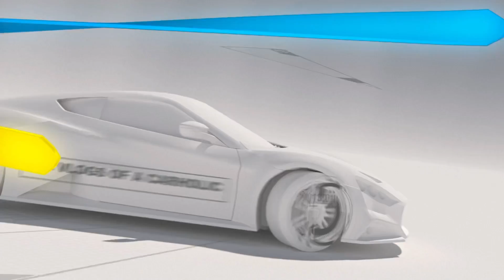80 രാജ്യങ്ങളിൽ വിൽക്കുന്ന ഇന്റർനാഷണൽ റോമിങ് ഐറ്റം | Maruti Suzuki Ignis Manual review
Maruti Suzuki Ignis 2022 | Ignis Alpha MT 2022
Upcoming Maruti suzuki ignis
Ignis Onroad price with extended warranty and accessories 👇🏻

Ignis Sigma Manual - 5,98,919
Ignis Delta manual  - 6,72,235
Ignis Zeta manual   - 7,27,470
Ignis Alpha manual - 8,13,397

Ignis delta automatic - 7,59,525
Ignis zeta automatic   - 8,14,759
Ignis alpha automatic - 9,00,687

For Finance details and test drive

Maruti suzuki ignis india